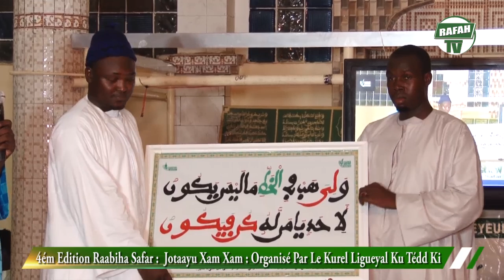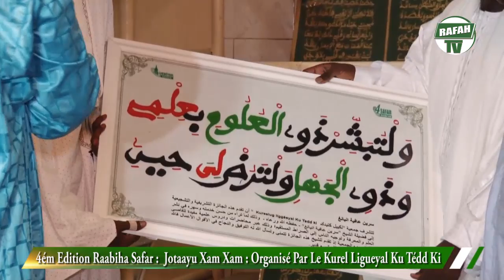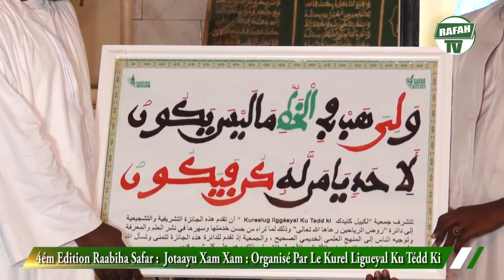4ém Edition Raabiha Safar _ Jotaayu Xam Xam _ Organisé par le Kourel Liguéyal Ku Tédd Ki